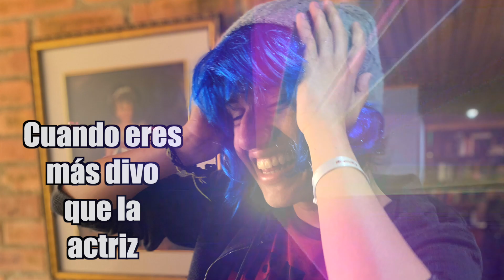Shimai - Making of | Beshua Films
This is the making of (behind the scenes) for our newest film 'Shimai', made for the 48 hour film project! This film was made by the beshua associates and us. Hope you enjoy it!

The actual film and trailer will be uploaded soon.